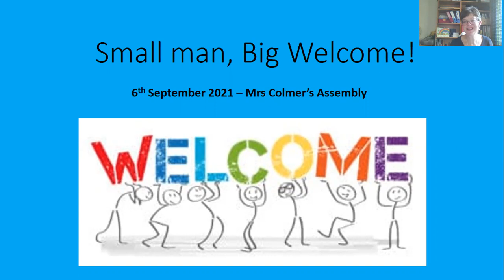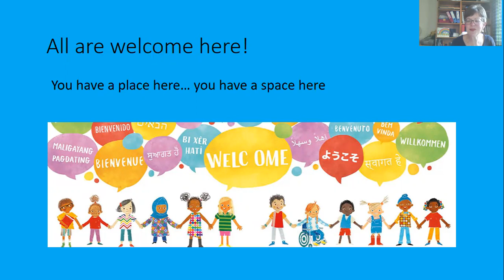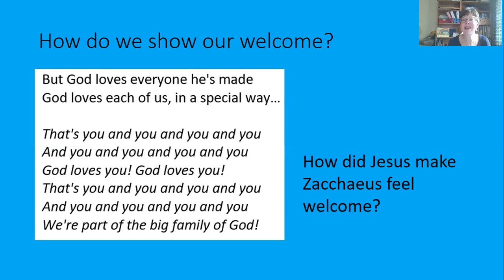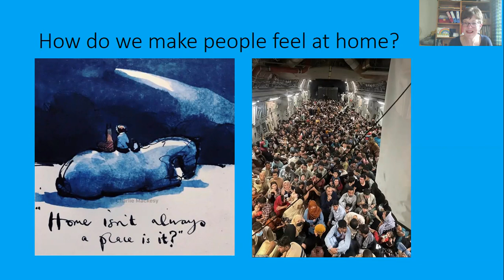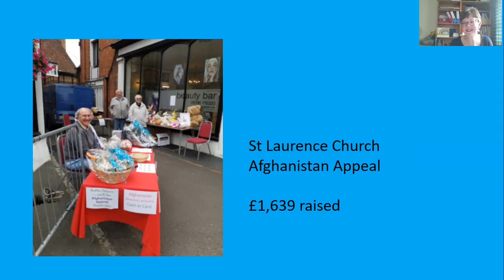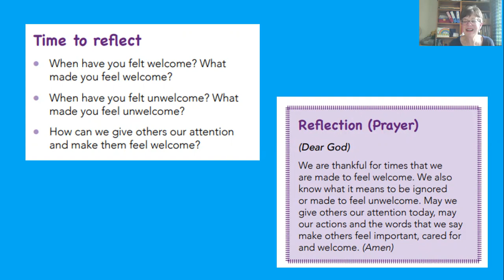Small Man, Big Welcome!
Mrs Colmer's Child of the Week Assembly 6th September 2021